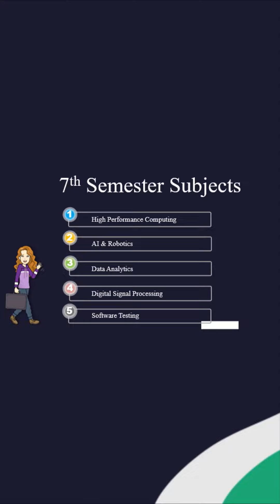Btech all sem subjects list | BTech Syllabus | Engineering Syllabus | BTech Syllabus 2024